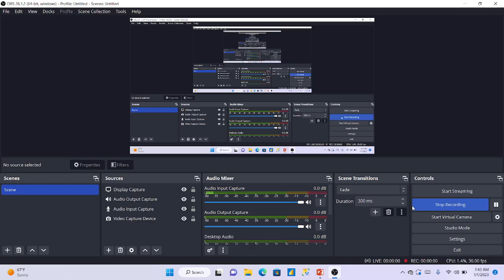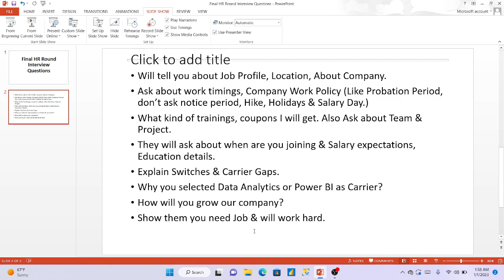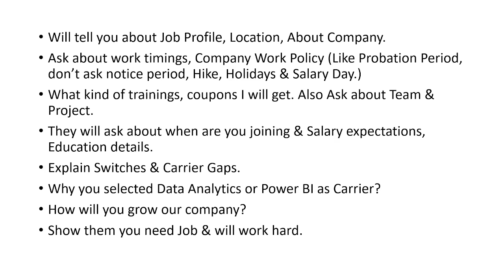Final HR Round Interview Questions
These questions are related to questions asked in Final HR Round. We have explained everything and everything properly ends to end.
Questions, like Walk me through your carrier, hand salary, educational details, and relocation questions, are asked.

Topics Covered:

Power BI Mock Interview, Power BI Developer Interview Questions, Power BI Service Questions, SQL interview Questions, Data Concepts.